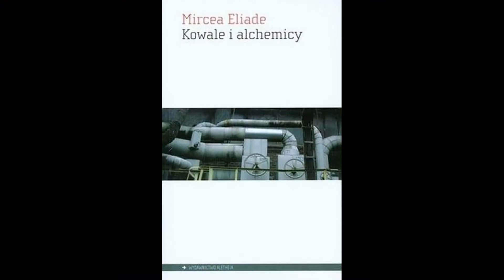U źródeł wyobraźni cz. 40 – Symfonia ognia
Serdecznie zapraszamy do oglądania kolejnego odcinka naszych cotygodniowych spotkań ze sztuką. Tym razem dr Jacek Kurek opowie nam o obrazie Adolpha von Menzla "Walcownia żelaza. Nowocześni cyklopi".

Strona Muzeum w Chorzowie Muzeum w Chorzowie Nocy Nie Bez Końca